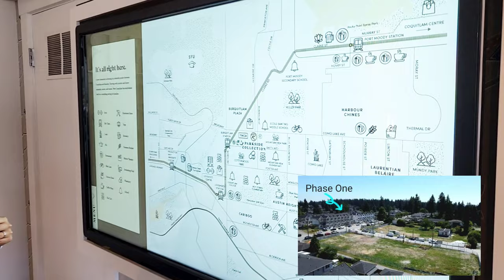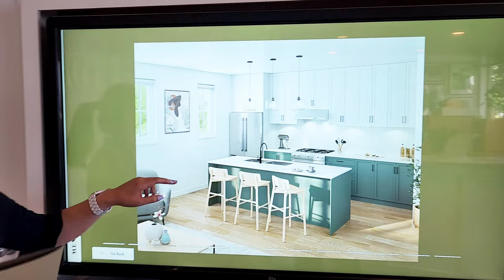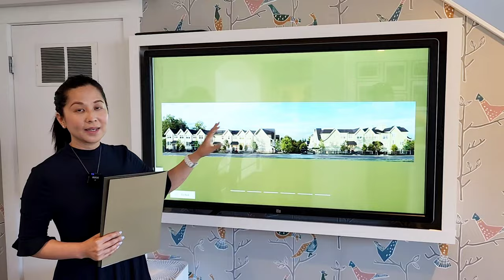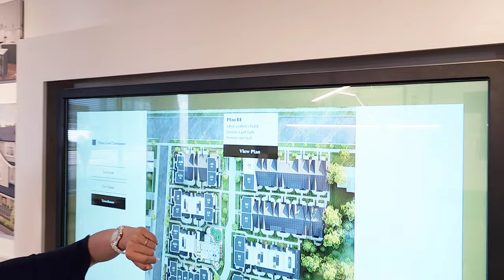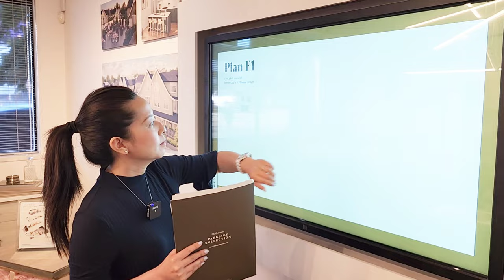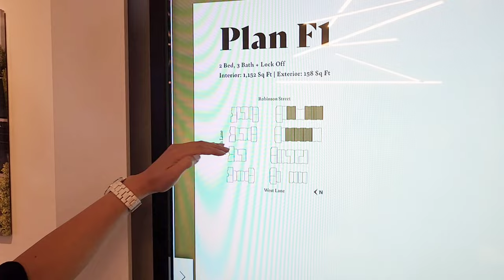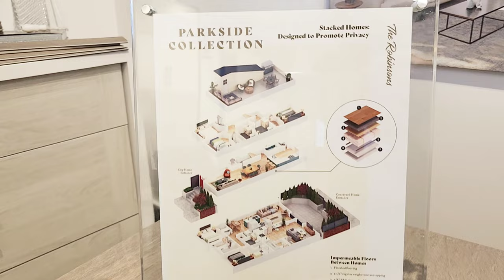【溫哥華房地產】Robinsons Burquitlam城市屋 | 天車站附近 | 2024年收樓 | 有出租單位和Rooftop Deck | 加拿大温哥華專業地產顧問 | Pansy Yeung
介紹 The Robinsons Parkside Collection，包括 92 間優雅的 2 居室和 3 居室住宅 今年來到西高貴林。 這些兩居室和三居室住宅擁有充足的空間和廚房主機、室外空間和一些家庭配有有出租單位和屋頂甲板。

將這個新社區稱為您的家，體驗全新的生活方式不同於任何其他。 附近的公園、學校、購物和娛樂場所讓您的每一天都輕鬆自在。 一個簡短的步行到 Burquitlam 輕軌站提供了卓越的連通性，同時提供了空間成長，做你自己。 在 Parkside Collection，您的每一天都會充滿真誠的問候和光明回憶。

The Robinsons Parkside Collection 就在原來的街對面，為這裡帶來了一個新社區西高貴林。 這個令人嚮往的新社區周圍環繞著鬱鬱蔥蔥的新綠道，適合所有人生活方式、品味、需求和年齡——從便利設施到自然。 Amenity 大樓提供超過 5600平方英尺的空間讓你成為你自己，包括適合夏季燒烤的屋頂平台、瑜伽室和充足的戶外空間供您和孩子們享受。 步行不遠即可到達 Burquitlam 天車站提供前往大溫其他地區的便捷交通和連通性。 從一個中選擇三種配色方案和 17 種平面圖，擴大可能性並創造一個同樣獨特的家
作為你自己。

Introducing The Robinsons Parkside Collection, an assortment of 92 elegant 2 & 3 bedroom homes coming to West Coquitlam this year.   These two- and three- bedroom homes feature plenty of space, kitchens to
host, outdoor space, and some homes come with additional dens, lock-off suites, and rooftop decks.

Call this new community your home and experience a fresh lifestyle unlike any other. Nearby parks, schools, shopping, and recreation makes every day feel effortless. A short walk to the Burquitlam Skytrain station provides exceptional connectivity, while offering the space to grow and be yourself. At Parkside Collection, you’ll fill your days with authentic hellos and bright memories.

Just across the street from the original, The Robinsons Parkside Collection brings a new community to West Coquitlam. Surrounding a lush new greenway, this desirable new community has something for all
lifestyles, tastes, needs, and ages — from amenities to nature. The Amenity building provides over 5600 Sq Ft of space for you to be you, including a rooftop deck perfect for summer BBQs, a yoga room, and
plenty of outdoor spaces for you and the kids to enjoy. Just a short walk away, the Burquitlam Skytrain station offers convenient accessibility and connectivity to the rest of Metro Vancouver. Choose from a three colour schemes and 17 floor plans, expanding the possibilities and creating a home just as unique as yourself.